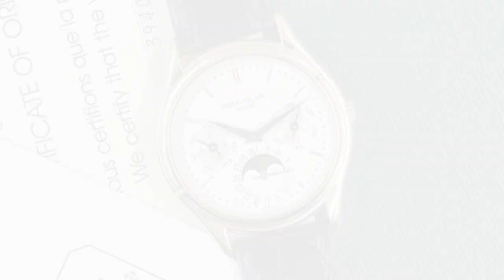PATEK PHILIPPE COMPLICATIONS : L'Evoluzione delle Complicazioni in Patek Philippe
Scopri come Patek Philippe ha rivoluzionato il mondo degli orologi con calendario, dall'origine dei primi modelli alle incredibili complicazioni perpetue. Approfondisci la storia e l'eccezionale maestria artigianale dietro questi orologi di lusso.